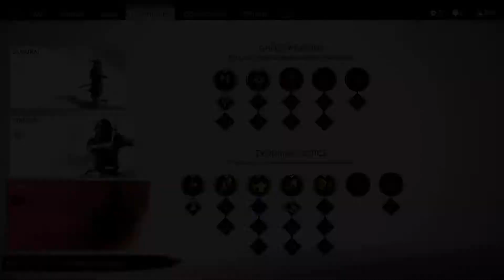Ghost Of Tsushima Part 10! Rescuing Taka With Kenji!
Went down to Azamo Bay and rescued Taka, but left so many people  out to dry!

Ghost of Tsushima is an action-adventure stealth game played from a third-person perspective. It features a large open world without any waypoints and can be explored without guidance. Players can quickly travel to different parts of the game's world by riding a horse